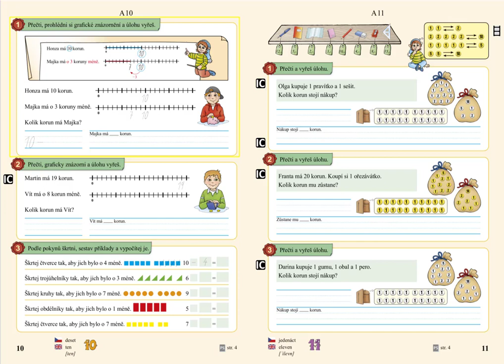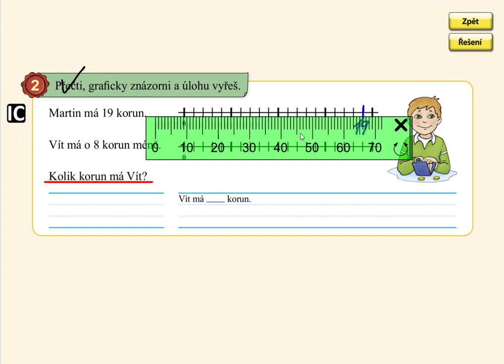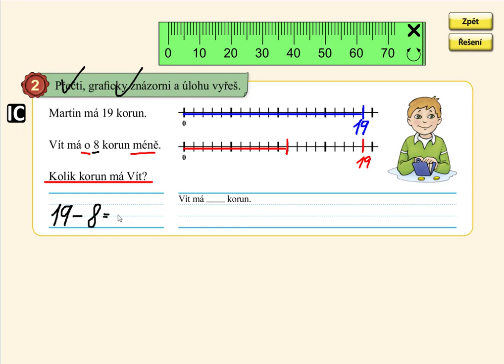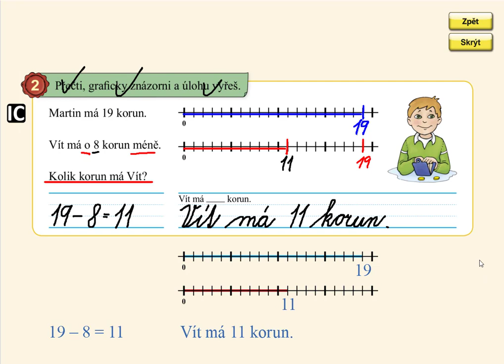Slovní úloha o méně, MATÝSKOVA MATEMATIKA 4. DÍL - POČÍTÁME DO DVACETI, str. 10, cv.2